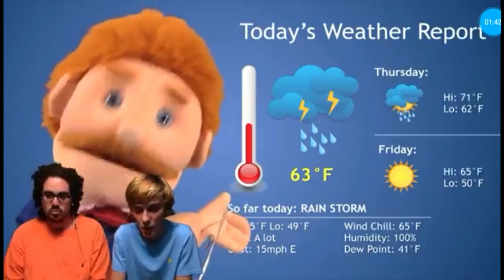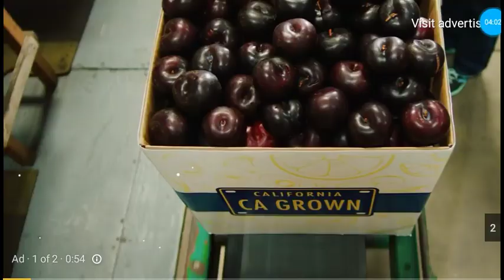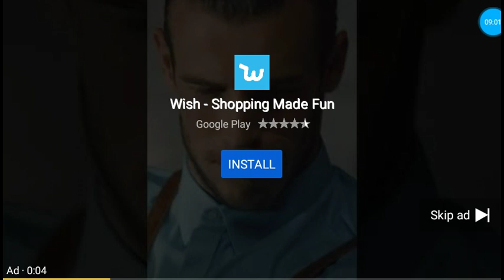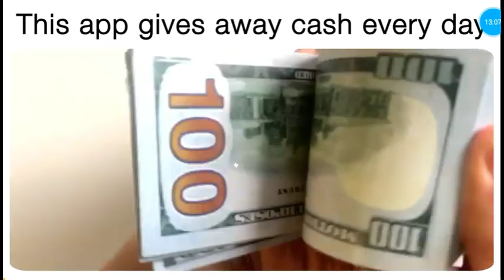SML Reaction: Bowser Junior Gets Rabies!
We react!